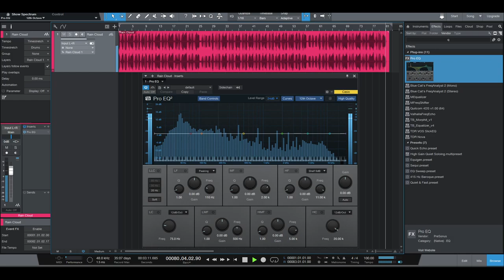Rain Cloud - Hard Trap Beat